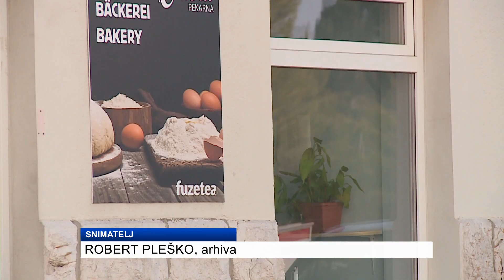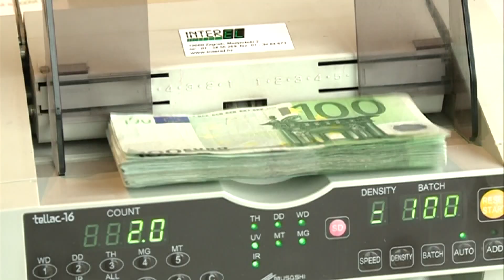Reakcije prodavača i građana na zabranu rada nedjeljom